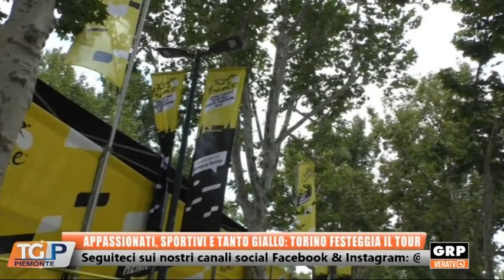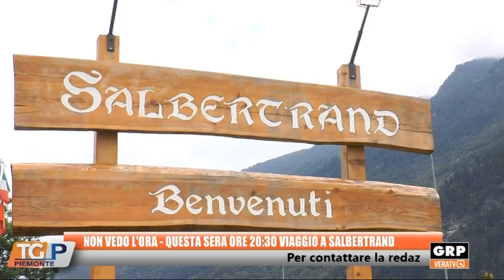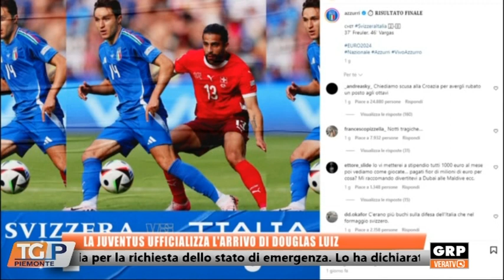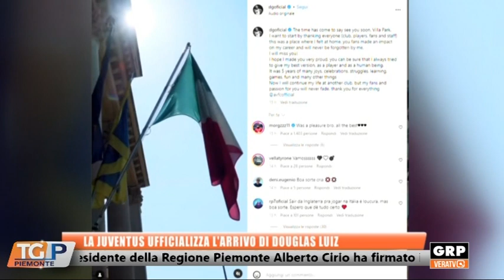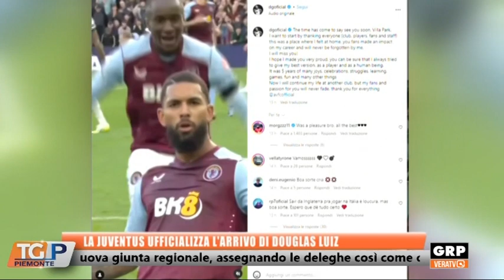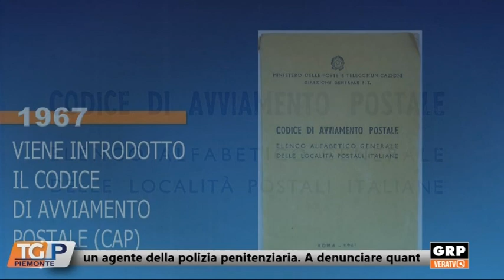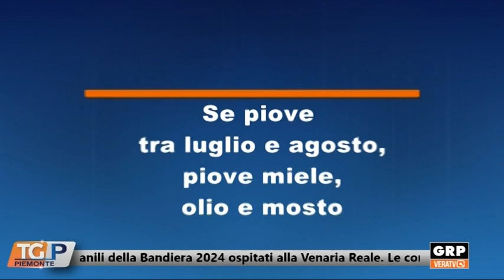Tg Piemonte del 01.07.24 Grp Televisione